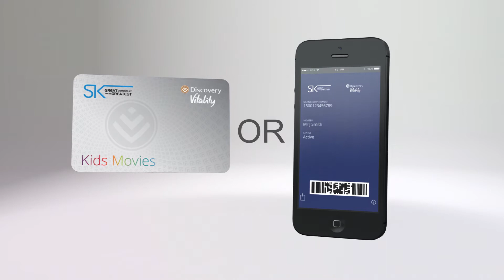KlockworkAnimationShowreel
Project information:
Klockwork Animation Showreel.

Client:
Internal

Legal:

The Klockwork Animation logo & all other elements related to Klockwork Animation are & remain the property of Klockwork Animation.

Audio: Trap Sport Action Opener
Artist: MaikonMusic
Album: N/A
Writers: MaikonMusic